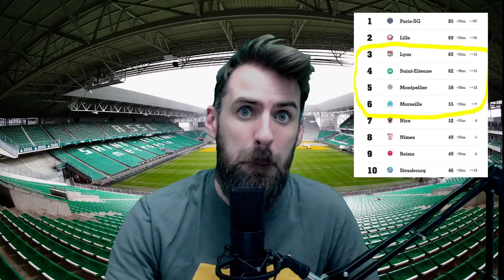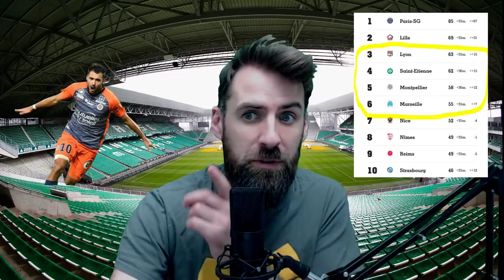SAINTE BYE LE PODIUM ? ARBITRE DE KHLA ! SAINT-ETIENNE - MONTPELLIER : 0 - 1 LE DEBRIEF / 10-05-2019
Voici le débrief du match entre Saint-Etienne et Montpellier pour l'ouverture de la 36 ème journée de la Ligue 1 Conforama 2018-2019.

Saint-Etienne a loupé le coche ce soir avec cette défaite surprise à domicile, les lyonnais restent 3 ème. Montpellier réalise la bonne opération ce vendredi et les héraultais reviennent à 4 points des verts. But pour Montpellier : Laborde ( 64 ' ).

Avec mon partenaire Parions Sport, vous pouvez bénéficier de 100 Euros offert en cash ! Rendez-vous donc sur ce lien les amis

Les prochains matchs de Saint-Etienne :

- Samedi 18 Mai à 21 H : Saint-Etienne - Nice

Les prochains matchs de Montpellier :

- - Samedi 18 Mai à 21 H : Montpellier - Nantes